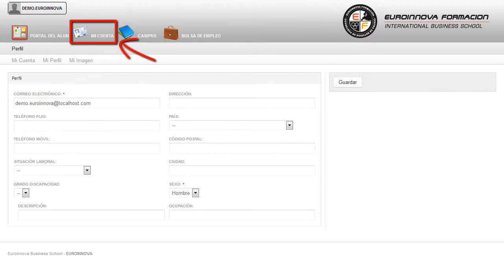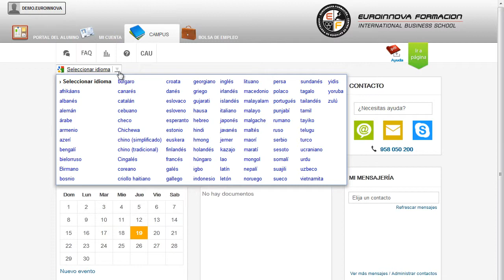Monitor Futbol Sala Entrenador Deportivo - Cursos Online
Monitor Deportivo de Fútbol Sala + Entrenador Deportivo (Doble Titulación + 4 Créditos ECTS)
 Lleva a cabo una preparación constante en: su curso, consiguiendo alcanzar los su curso. Este CURSO ONLINE de Monitor Deportivo de Fútbol Sala + Entrenador Deportivo le prepara para conocer a fondo este deporte tan solicitado en la actualidad y a aprender las técnicas oportunas para desempeñar la función de entrenador de fútbol sala, convirtiéndose en un profesional de la materia. Hazte imprescindible en: su curso, adquiriendo todas aquellas técnicas sobre su curso. Monitor Deportivo de Fútbol Sala + Entrenador Deportivo (Doble Titulación + 4 Créditos ECTS) está dirigido a profesionales del mundo del deporte que quieran adquirir conocimientos sobre fútbol sala y las técnicas oportunas para ser monitor o entrenador de este deporte, así como a personas que deseen especializarse en fútbol sala. Deportes / Fútbol Sala / Entrenador de fútbol sala / Entrenador deportivo / Monitor de fútbol sala. En Euroinnova le traemos la excusa perfecta para aprender sobre: su curso. Monitor Deportivo de Fútbol Sala + Entrenador Deportivo (Doble Titulación + 4 Créditos ECTS) cumple los siguientes objetivos: - conocer las características del juego. - adquirir los aspectos metodológicos generales. Pon en práctica tus conocimientos realizando el CURSO ONLINE de Monitor Deportivo de Fútbol Sala + Entrenador Deportivo (Doble Titulación + 4 Créditos ECTS), te posibilita para saber los reglamentos básicos de los diferentes deportes. Entre el material entregado en este CURSO ONLINE se adjunta un documento llamado Guía del Alumno dónde aparece un horario de tutorías telefónicas y una dirección de e-mail dónde podrá enviar sus consultas, dudas y ejercicios.